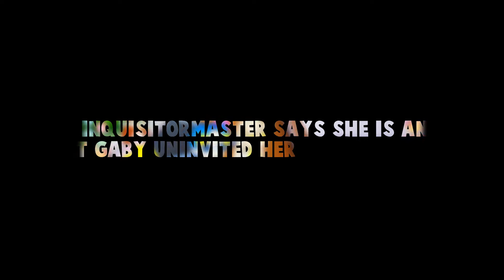Inquisitormaster Says She Is ANGRY That Gaby UNINVITED HER TO HER WEDDING!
Hey Guys! Welcome to Bloxy Banner! ✌
In today's video Inquisitormaster Says She Is ANGRY That Gaby UNINVITED HER TO HER WEDDING!

Also, turn our post notifications so you are notified the moment we go live with a video!

Do you like today's video? Watch our previous uploads I am sure you love it: